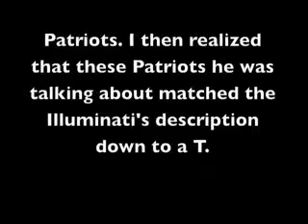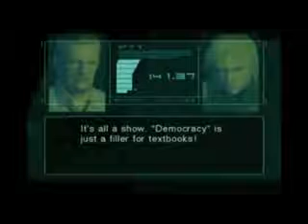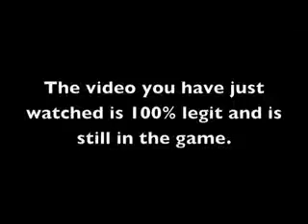Who Controls the President